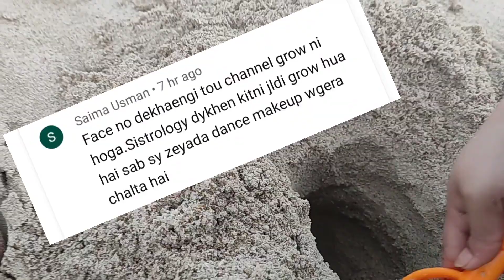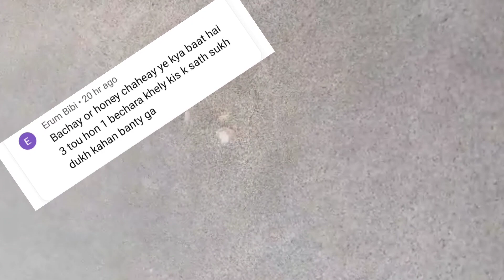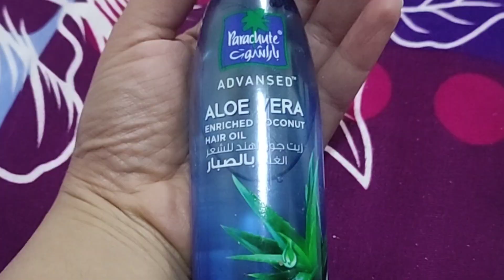Lazy Day Vlog|Beach per white crabs dekhy|Best Oil for hair fall|Pakistani vlogger in dubai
Lazy Day Vlog|Beach per white crabs dekhy|Best Oil for hairfall|Pakistani vlogger in dubai

Hello Friends...
Hope you All Are good and happy..
In this video i share with you my lazy day routine,Lunch and Breakfast menu, Cooking and show you baby crabs in white colour.. Also share with you my YouTube growth and followers suggestions...